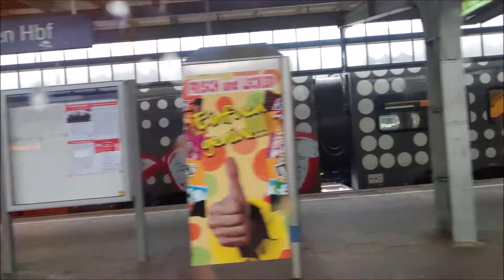Graffiti auf Zügen im Ruhrpott 1,4 benching ruhr area.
rolling trains with graff.
trainspotting
ruhr area.
2021#streetphotography
落書き
Rakugaki
graffito
Musik in diesem Video
Mehr erfahren
Mit YouTube Premium ohne Anzeigen anhören
Titel
Wallies
Interpret
Anne Clark
Songwriter
Anne Clark, David Harrow
UMG (im Auftrag von Virgin Records Ltd); ARESA, BMI - Broadcast Music Inc., BMG Rights Management (US), LLC, CMRRA und 4 musikalische Verwertungsgesellschaften